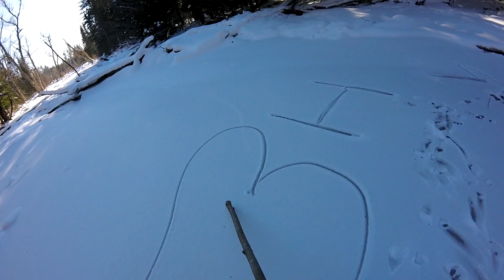Love-Snow-Hop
Another nature hike to the Eastern River in Whitefield, Maine--Valentine's Weekend!